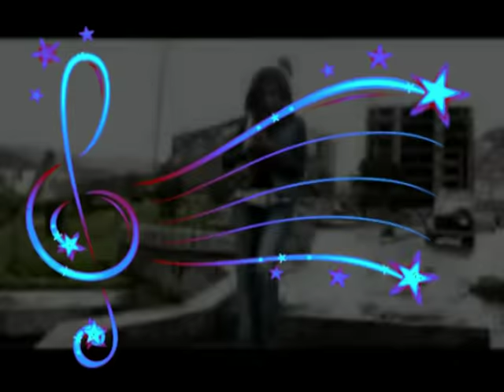david castro y america mix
cumbia boliviana mix